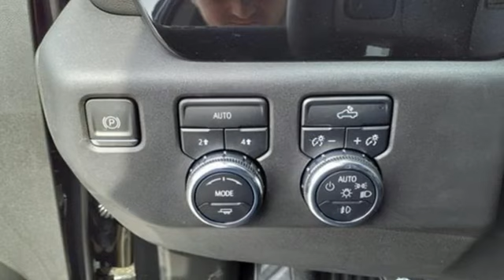2023 GMC Sierra 1500 Utica NY Oneida, NY GY5786 - SOLD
Year: 2023
Make: GMC
Model: Sierra 1500
Trim: Elevation
Engine: 2.7L Turbo
Transmission: 8-Speed Automatic
Color: Black
Interior: Black
Stock #: GY5786
VIN: 3GTPUJEK9PG158085
Onyx Black 2023 GMC Sierra 1500 Elevation 4WD 8-Speed Automatic 2.7L Turbo 8-Speed Automatic, 4WD, Black Cloth.brbrCome See Why It's Gotta Be NYE Buick GMC! to learn more. Recent Arrival!brbrbrNYE Vehicles come installed with the NYE Protection Package. LoJack: Insurance Deduction (most carriers), 98% Stolen Vehicle Recovery, Keep track of your vehicle's location, Service reminders and recall notifications, Driver Behavior Alerts 2 Year membership included. Traceable Theft Protection: Practical theft deterrent, makes vehicle easily traceable if stolen, Insurance Deduction (most companies). Paint & Interior Protection: 2 Year coverage against exterior and interior finish, protects against visible stains & blemishes. NYE Protection Package not included in vehicle pricing. See Dealer for Details. Nye Discount for Everyone

Address:
1441 Genesee St.